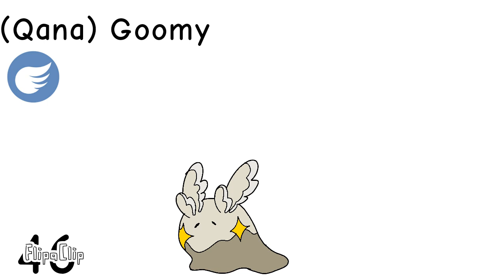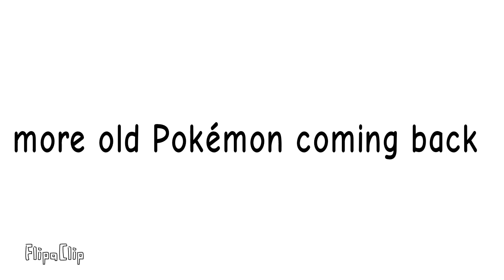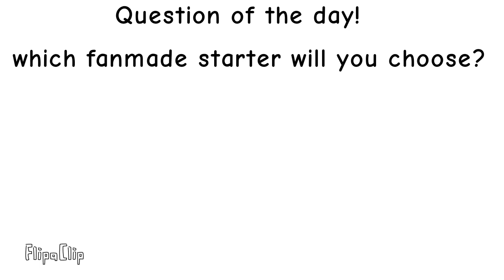Introducing the Qana region!